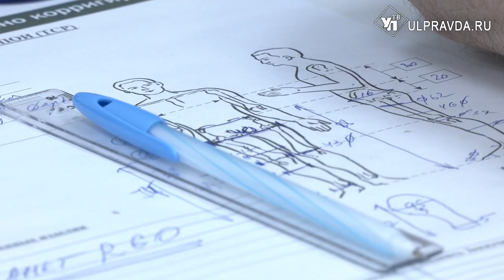Для всей страны. Ульяновский ортопед делает уникальные протезы, корсеты и шлемы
Импортозамещение в России идёт очень активно, в том числе и в Ульяновской области. Ортопед Александр Стеклов  делает ортезы по новым технологиям, заказать которые можно удалённо. Менее чем за год работы мастерская по производству ортезов успела выйти на всероссийский уровень, получить признание и создать широкий ассортимент медицинских приспособлений. Подробнее нашем следующем материале.